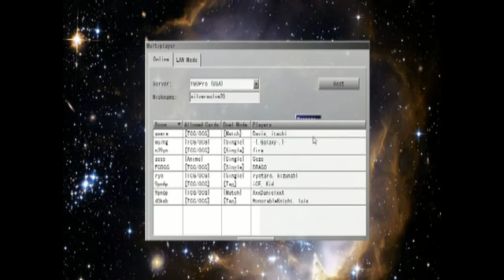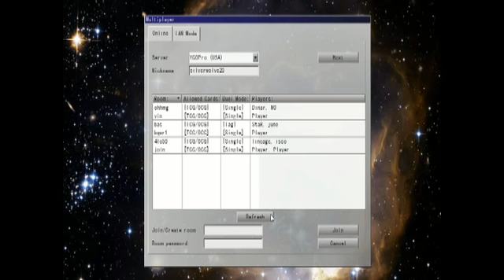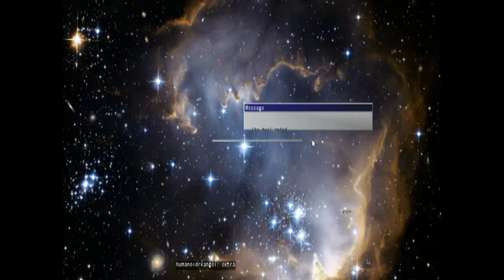2 duels for the price of 1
double your pleasure, double my rage